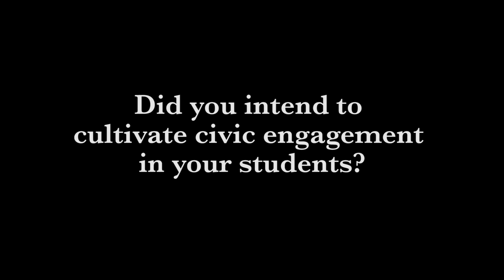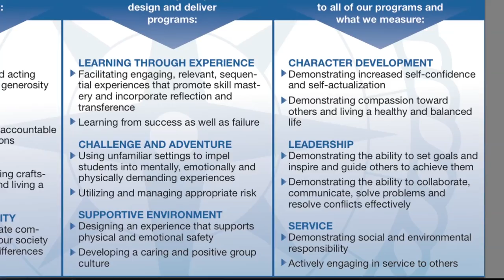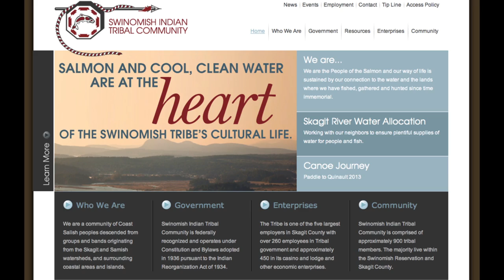Cultivating Civic Engagement via Real-World Data (Part 3 of 5)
Robin Kodner (Biology) cultivated civic engagement in her statistics students by involving them with community partners to analyze real-world data—and she suggests how valuable this approach would be in a variety of disciplines and for a range of local non-profits.
Part of the Innovative Teaching Showcase 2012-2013, created by the Center for Instructional Innovation & Assessment at Western Washington University